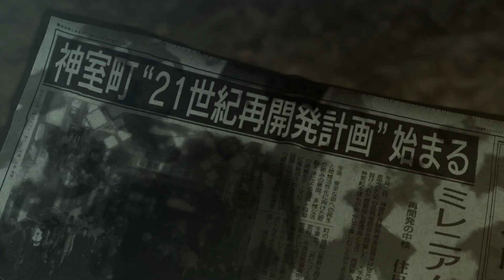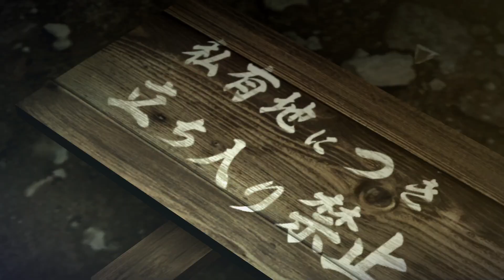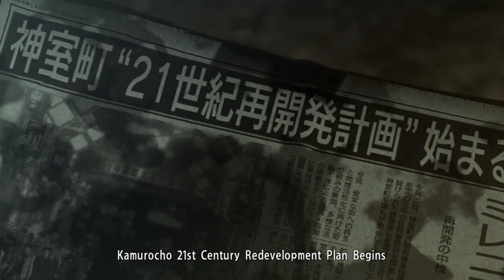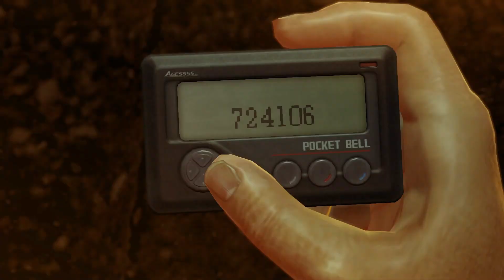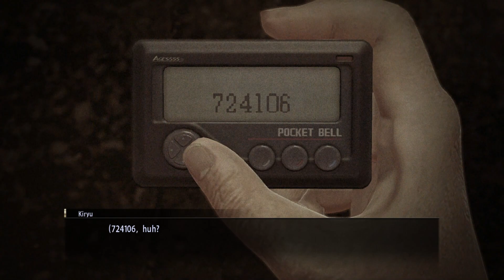Comic Plays Yakuza 0 - Ep 1 "You New In Town?"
Meet Kazama Kiryu, up-and-coming urban samurai with the power to charge his fists with concentrated sobriety.

Or Facebook!